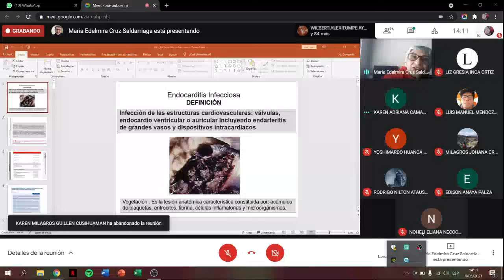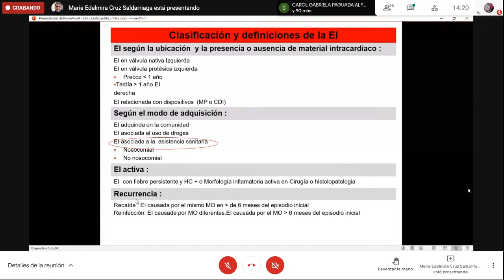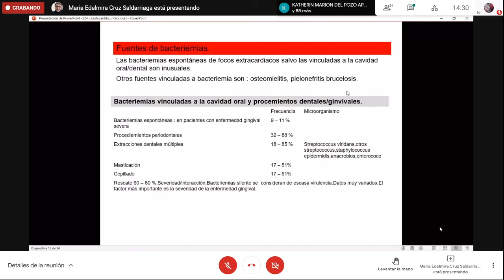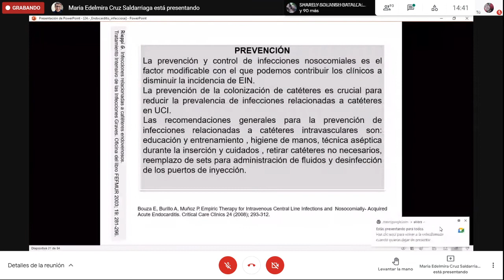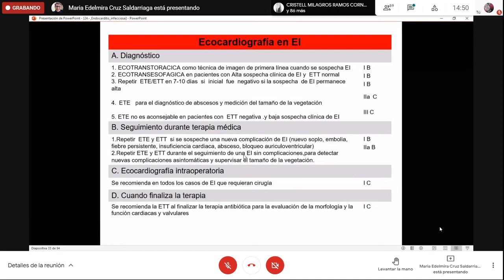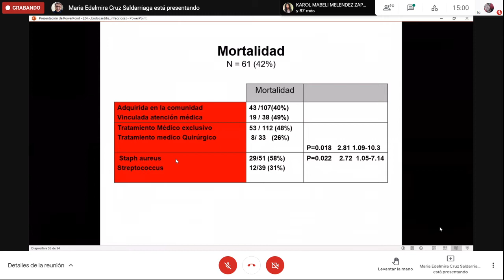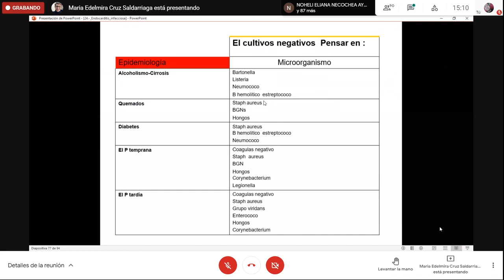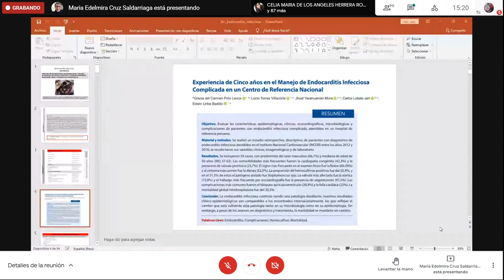CLASE 11 - INFECTOLOGIA UAC - ENDOCARDITIS INFECCIOSA